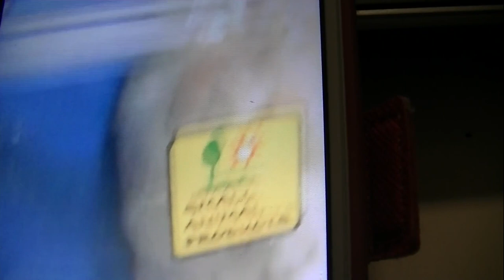ジャンガリアンハムスター＊アリスちゃんが２歳を迎えました☆🐹💖我が家に来た時も、そして今日も、とっても元気デス( *´艸｀)💖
4人とも女の子です。

≪アリス＊Alice≫
生まれ：2018年4月頃＊2歳＊
品種：ジャンガリアンです。
性別：女性
職業：ペット
趣味：寝る事　食事　もぐる事
好物：お肉　ブロッコリー　かぼちゃ
特徴：温厚でマイペ－スな女の子です。仕草の一つひとつに愛嬌があり、とても癒されます💖

≪バニラ＊Vanilla≫
生まれ：2018年11月頃＊1歳5ヵ月＊
品種：パールドワーフです。
性別：女性
職業：ペット
趣味：寝る事　舐める事　立つ事
好物：ブロッコリー　サラダ菜　にぼし
特徴：キレイ好きな女の子です。ハウスの中が女の子らしく造られています。かわいいです☆

≪ララ＊Lara≫
生まれ：2019年7月頃＊9ヵ月＊
品種：ブル－サファイア
性別：女性
職業：ペット
趣味：ママと戦う事　かじる事　ママの手の上でくつろぐ事
好物：ブロッコリー　ささみ肉　にぼし
特徴：警戒心が強く近づくとすごい形相で怒られます。なのに手の上に乗るととてもしおらしくなります。

≪リリ＊Liri≫
性別：女性
職業：ペット
趣味：寝る事　トンネル遊び
特徴：とっても温厚でのんびりした女の子です。右目が不自由になっても、変わらず元気に走ってもぐってます☆